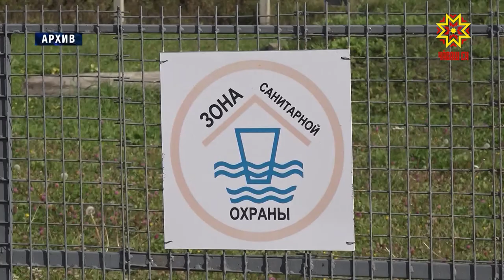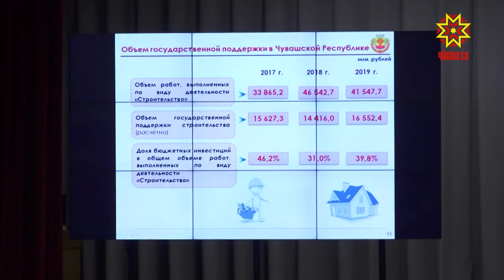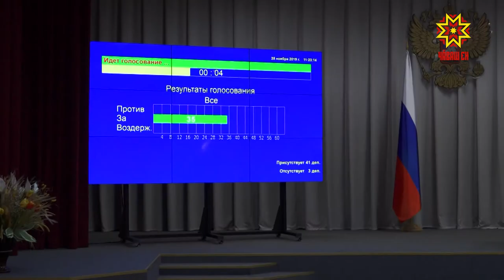Госсовет Чувашии принял бюджет на 2020 год во втором чтении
Бюджет на следующий год во втором чтении приняли сегодня депутаты Государственного Совета Чувашии.